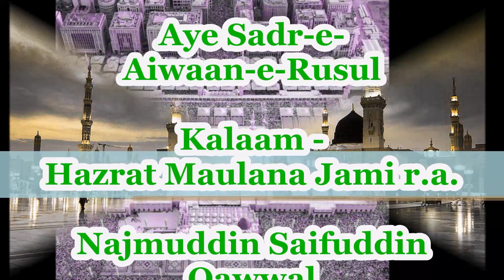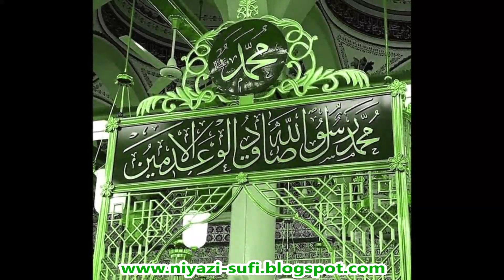Aye Sadr-e-Aiwaan-e-Rusul || Kalaam Maulana Jami || Najmuddin Saifuddin Qawwal